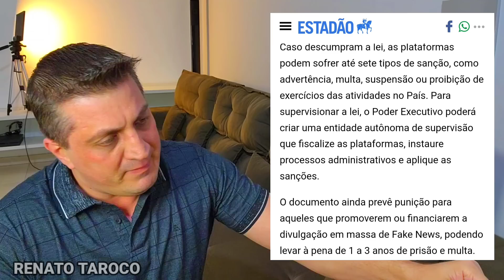PL da Censura a todo vapor enquanto Lula é vaiado no Parlamento em Portugal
PL das Fake News a todo vapor enquanto Lula é vaiado no Parlamento em Portugal